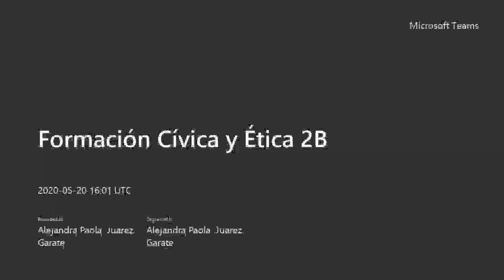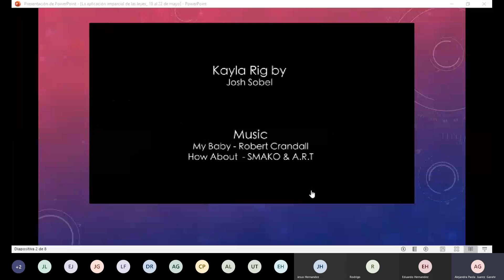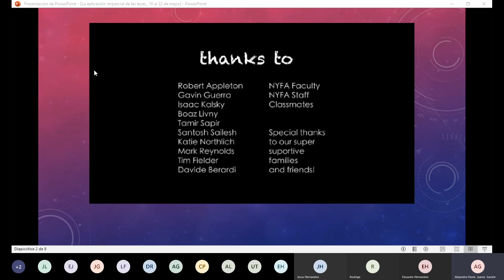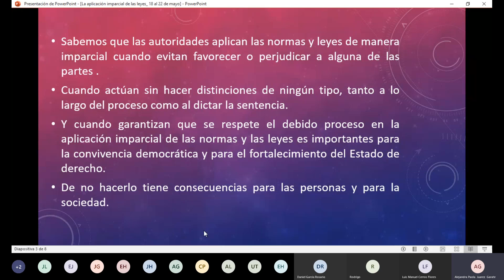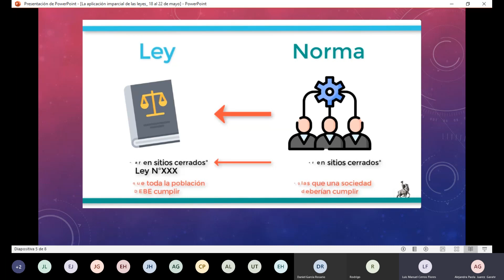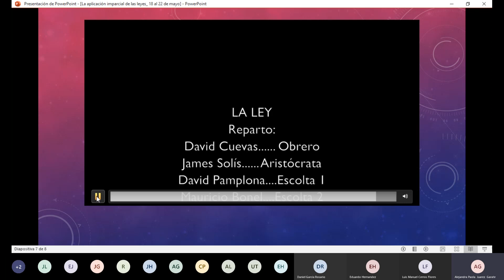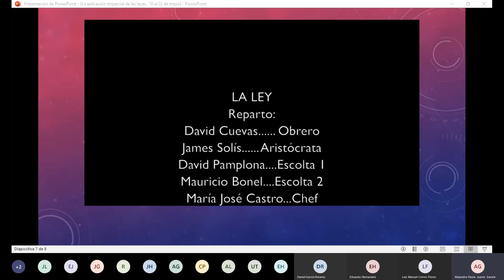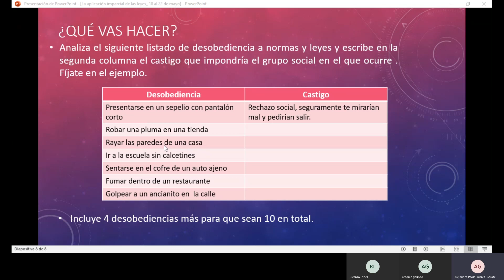Formación Cívica y Ética 2B 20 de mayo